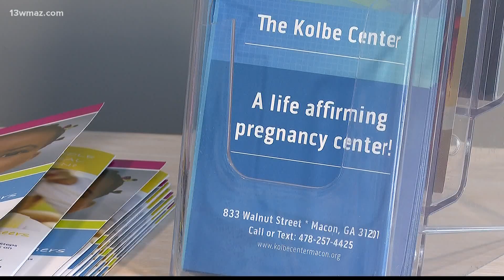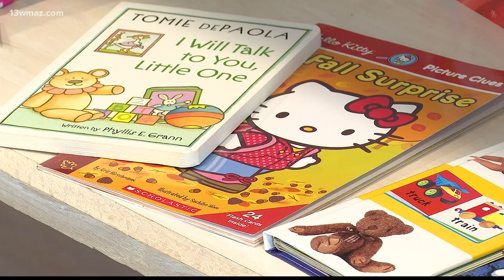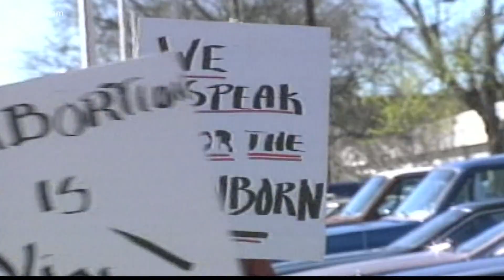Abortion opponents cheer court ruling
Anti-abortion clinics have been preparing for this day, and they're ready to meet the demand.

13WMAZ News is the #1 station for news and weather in the Central Georgia area, serving people in Dublin, Macon, Milledgeville and Warner Robins.